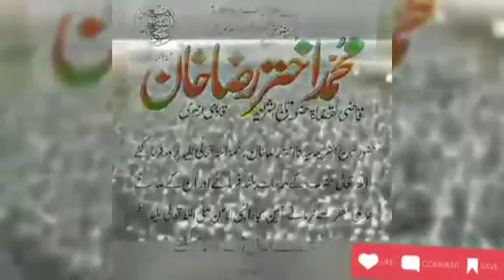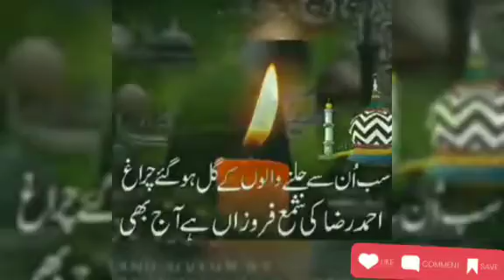afsos ke ab taje shariyat nahi rahe😢😢! Kalam By Naim Moin Yasini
manqabate Huzur tajushshariya rahmatullah aleh

Naat janab Naim Moin Yasini parasia dist.chhindwara M.P

comment kare
sher kare